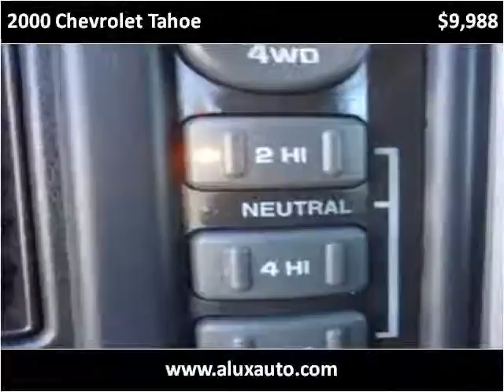2000 Chevrolet Tahoe Used Cars Norwalk CA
This 2000 Chevrolet Tahoe is available from A-Lux Auto.